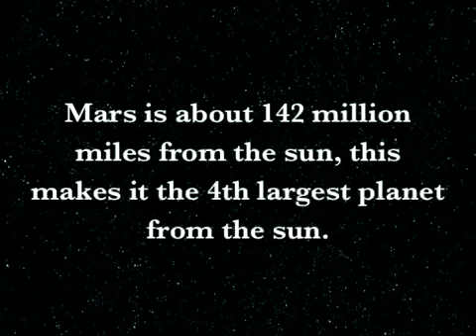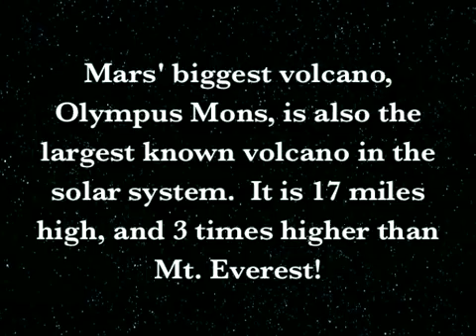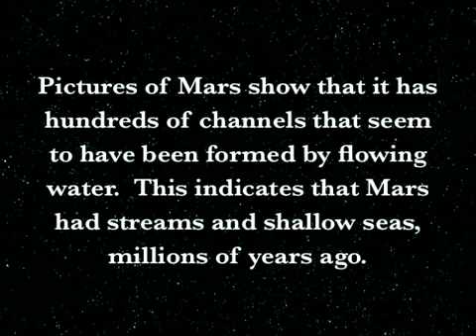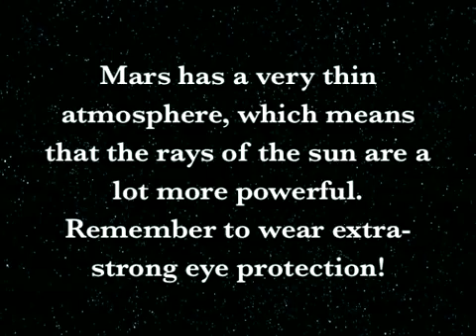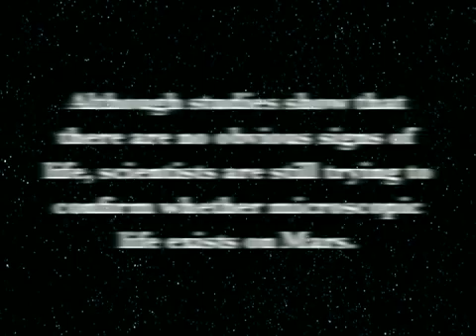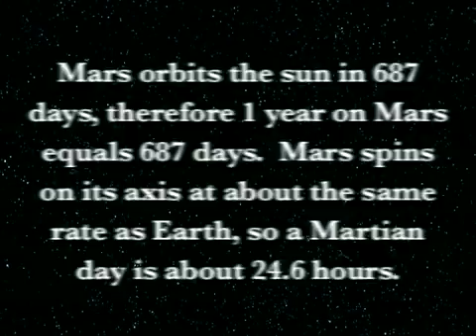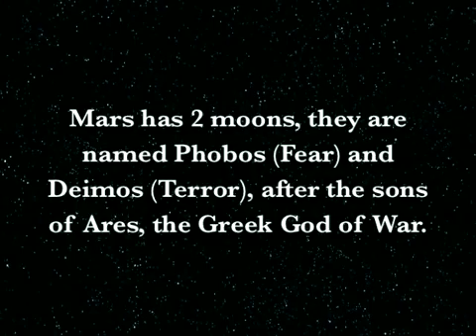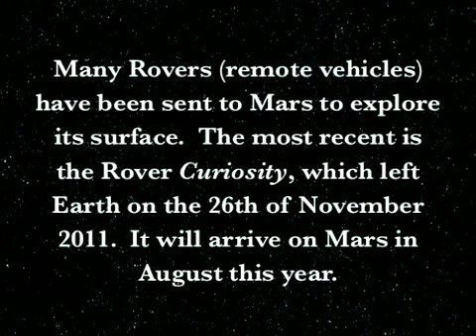UP Mission to Mars: Video Diaries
4th Grade UP Assembly.  These are the video diaries of the Mars Expedition, part of the IPC programme in Upper Primary.